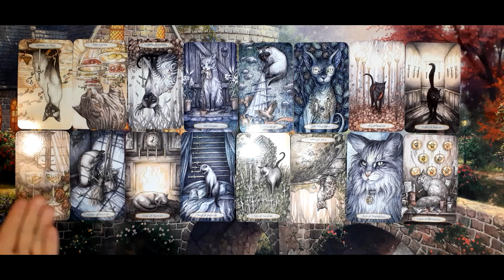Sigh Of Relief 5 19 23 Daily Tarot Reading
Deck Used: Soul Cats Tarot by Leeza Robertson